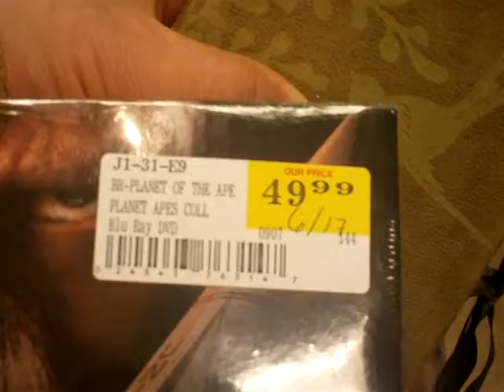Rocco's Xmas Wish - Rocco: 'Tori, Can You Buy Me This?'